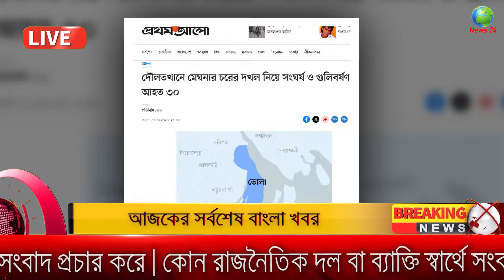Ajker Bangla Khobor 07 May 2024 | Bangladesh Letest News | Somoy Sangbad News Bangla News Today